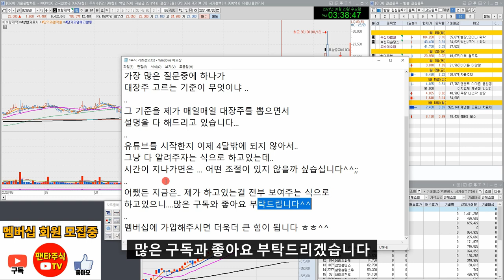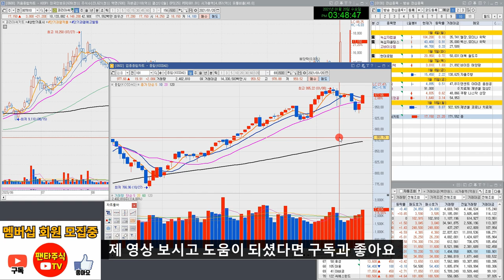주식 대장주& 내일 관심종목(필룩스,씨아이에스,보령제약,기아차,골드퍼시픽,영화금속,박셀바이오,코리아써키트,현대위아,아남전자,서연탑메탈,디피씨,세원)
유튜브를 시작한지 얼마되지 않아서 부족한점이 많습니다.

기아차,골드퍼시픽,영화금속,박셀바이오,코리아써키트,현대위아,아남전자,서연탑메탈,디피씨,세원